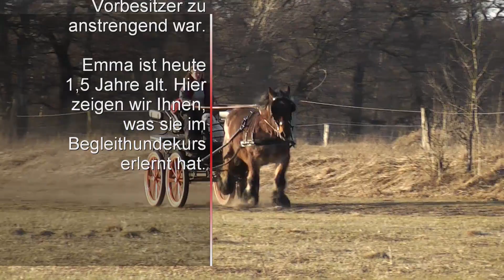Hundeschule Potsdam - Kundenvideo Labrador Retriever Emma